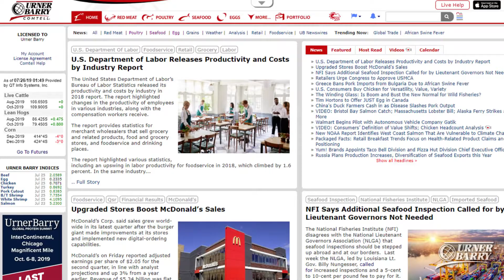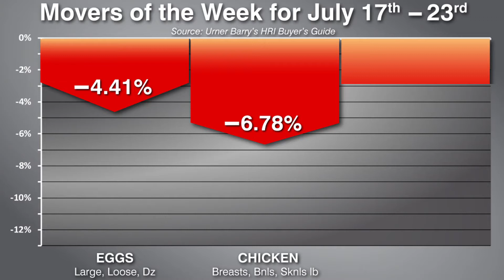Productivity and Costs Report Released; HRI Movers of the Week